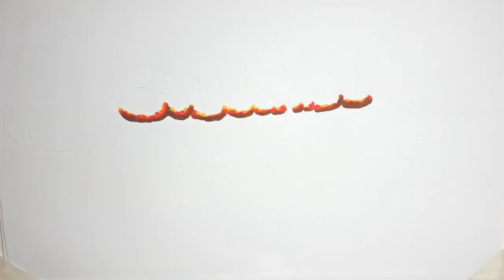Suellen Brum - Tem Um Repertório De Canções Gospel Em Grandes Orações